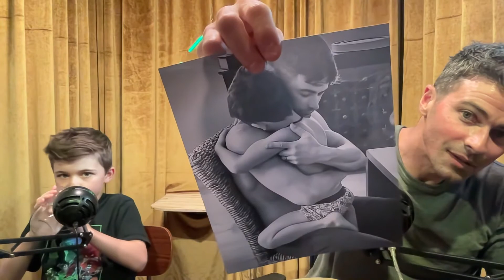Episode 6 Luigi's Mansion & Halloween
Matt and Macklin Cohen talk Luigi's Mansion & Halloween